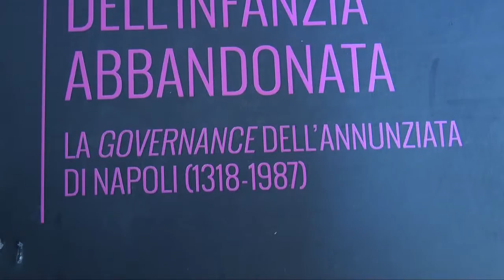Il Welfare ante litteram della Real Casa dell'Annunziata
Un sistema di promozione sociale iniziato ben sette secoli fa. E' il caso del brefotrofio dell'Annunziata, storico luogo della ruota degli esposti di Napoli, così come raccontato da Romina Amicolo,  che ha realizzato lo studio Filosofie e Politiche di Welfare a tutela dell'infanzia abbandonata, la governance dell'Annunziata di Napoli, 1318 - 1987. Un percorso votato a ricostruire l'organizzazione della tutela degli orfani nel capoluogo campano, come spiega l'autrice.

La presentazione è stata l'occasione per visitare Storie di Bambini, mostra di Letizia Galli all'interno della Real Casa. Circa la tutela della situazione di chi è orfano è intervenuta Anna Arecchia, presidente del comitato nazionale per il diritto alle origini biologiche.